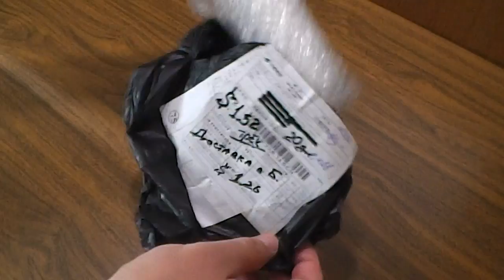Магнитная телескопическая указка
Магнитная телескопическая указка будет полезна в гараже, при ремонте автомобиля, дома, да и вообще где угодно, где есть узкие пространства куда не долезет рука. Имеются различные варианты по длине и диаметру.
Magnetic telescopic pointer will be useful in the garage, with car repair, home, and indeed anywhere where there is a narrow space where no dolezet hand. There are various options in length and diameter.